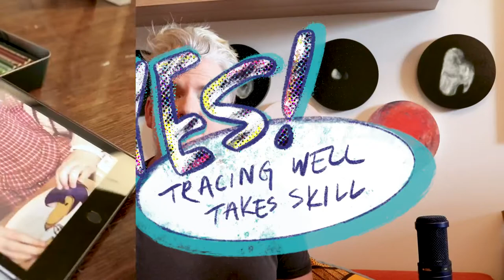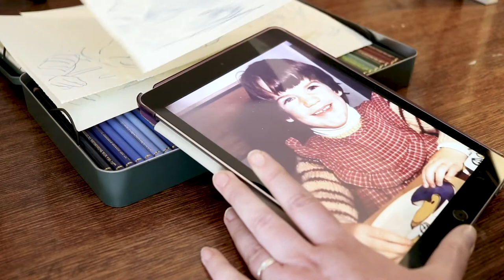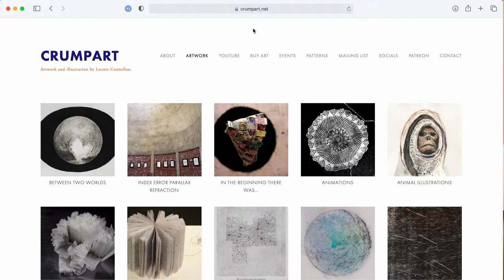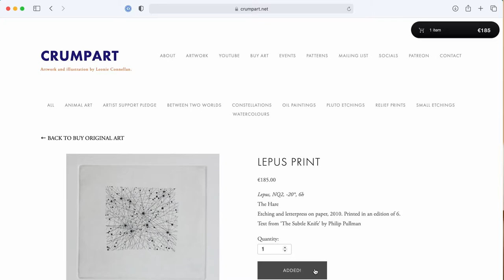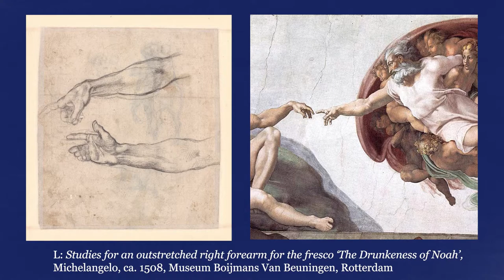Is Tracing Cheating? (Spoiler: No)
Tracing. Is it the worst thing in the world? No, it’s not.

This video goes into the history of tracing and how it can be useful to your art practice.

Timecodes:
0:00 Myths about tracing
2:02 Why do people trace?
2:31 Tracing as a tool
2:47 A history of tracing
3:32 Hey yeah Patreon
4:14 Cartoons and their use in tracing art
5:40 A history of tracing and animation
6:22 Printmaking and tracing
7:38 "But stealers who steal are naughty! What about them!?"
8:05 The motivations of people who steal art
8:18 The end!

Writing, production editing and sound by Leonie Connellan

PUBLIC DOMAIN IMAGES USED:
The Met, New York

Jupiter and Juno: Study for the 'Furti di Giove' Tapestries
ca. 1532–35
Perino del Vaga (Pietro Buonaccorsi) Italian

Saint John the Evangelist (recto; Cartoon for a Fresco); Saint Mark (verso; Cartoon for a Fresco)
1548–49
Francesco Salviati (Francesco de' Rossi) Italian

The Martyrdom of Saint Cecilia (Cartoon for a Fresco)
1612–14
Domenichino (Domenico Zampieri) Italian

Cartoon for the embroidery of an orphrey bearing Medici arms combined with Arms of the House of Austria
ca. 1608
Anonymous, Italian, 17th century Italian

Judith Holding up the Head of Holofernes
1625–1713
Carlo Maratti Italian

Friedrich Overbeck
Karton zu einem Teil des Freskos "Peter von Amiens beruft Gottfried von Bouillon zum Führer des Christenheeres", 1825

Carl Heinrich Hermann after Peter Von Cornelius
Der Sieg König Ludwigs des Bayern bei Mühldorf am 28. September 1322, before 1829

Julius Schnorr Von Carolsfeld
Kniender Armbrustschütze aus dem Rasenden Roland des Ariost, 1825

Museum Boijmans Van Beuningen, Rotterdam

Studies for an outstretched right forearm for the fresco ‘The Drunkeness of Noah’, Michelangelo Buonarroti, circa 1508